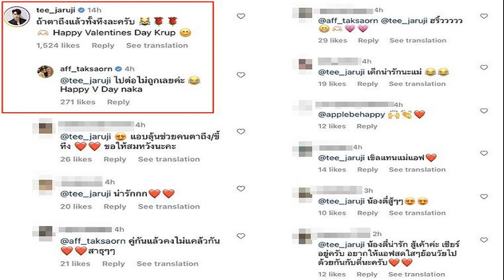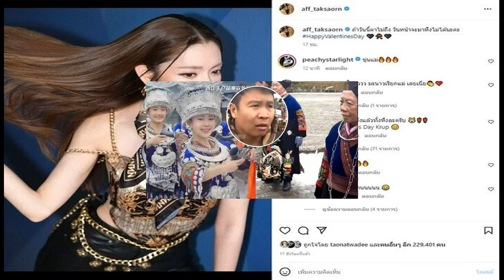แอฟ ไปต่อไม่ถูกเลย หลังโพสต์แซ่บวาเลนไทน์ ทำพระเอกหนุ่มหึงแล้ว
วาเลนไทน์ปีนี้เด็ดมากแม่ แอฟ ทักษอร ไปต่อไม่ถูกเลย หลังโพสต์แซ่บวาเลนไทน์ ทำพระเอกหนุ่มหึงแล้ว

แอฟ ทักษอร คุณแม่ยิ่งนับวันสวยแซ่บขึ้นเรื่อยๆ ก่อนวาเลนไทน์หนึ่งวัน สาวแอฟโพสต์ต้อนรับวันแห่งความรักแบบร้อนฉ่า มาในลุกส์เสื้อสายเดี่ยวสุดสวยเก๋ เผยผิวผ่องออร่าทั้งตัวเซ็กซี่ขยี้ใจหนุ่มๆ แคปชั่นยิ่งเด็ดไปอีกว่า “ถ้าวันนี้ตาไม่ถึง วันหน้าจะมาหึงไม่ได้นะคะ HappyValentinesDay”

เรียกว่าแซ่บทั้งลุกส์นี้ของแม่แล้วยังปล่อยแคปชั่นจี๊ดอีก ทำเอาเพื่อนพี่น้องคนบันเทิง รวมทั้งแฟนคลับ เข้ามาคอมเมนต์กันสนั่นตอนนี้เกือบ 3 พันคอมเมนต์แล้ว กดไลก์กันกว่า 2 แสนไลก์เลยทีเดียว
ขณะที่พระเอกหนุ่มรุ่นน้องที่ประกาศมาตลอดกับความแอบปลื้มฝ่ายหญิง อย่าง “ตี๋ ธนพล จารุจิตรานนท์” ก็ไม่พลาดเข้ามาคอมเมนต์ชวนแฟนๆกรี๊ดด้วยว่า “ถ้าตาถึงแล้วทั้งหึงละครับ Happy Valentines Day Krup” ทำสาวแอฟไปต่อไปเป็น ได้แต่คอมเมนต์ตอบกลับว่า “ไปต่อไม่ถูกเลยค่ะ Happy V Day naka”
งานนี้แฟนคลับเห็นคอมเมนต์ดังกล่าวแล้ว ก็แห่คอมเมนต์ทั้งแซวทั้งเชียร์กันรัวๆเลย อาทิ เขาเม้นท์กัน ทำไมเรามีความสุข งง กรี๊ด แอบเชียร์อยู่นะค่ะ อ๊ายยย เขิลลล รอดูโมเม้นวัน Valenties นะคะ , แม่เขิลแล้ว , แคปชั่นแม่ว่าเด็ดแล้ว มาเจอเม้นน้องตี๋ พี่นี้ถูกใจที่สุด วันแห่งความรัก รักกันๆ , กี้สสสส เขินแทนเลยค่า แอบลุ้น เป็นต้น